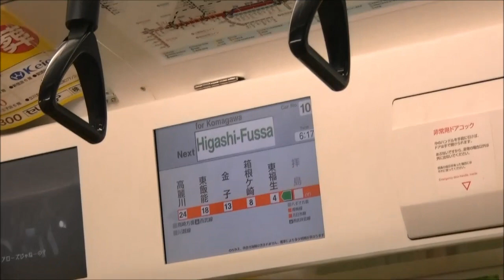[E233系 自動放送]八高線高麗川行 次は東福生です。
~今日の一言~
E231系が走り始めたので普通に聞けるようになった八高線の自動放送

編集ソフト：windowsムービーメーカー　AviUtl